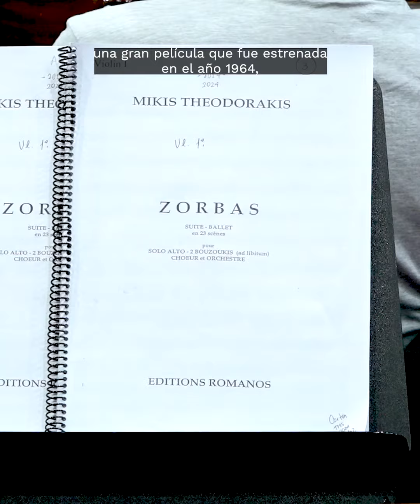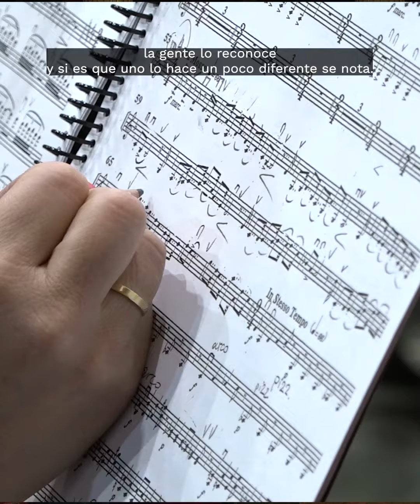Pedro-Pablo Prudencio, director musical de "Zorba, el griego"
Pedro-Pablo Prudencio, director musical de “Zorba, el griego”, nos cuenta más detalles de este ballet imperdible 🩰

En esta cápsula, el director residente del Municipal de Santiago nos cuenta sobre los principales desafíos para la Orquesta Filarmónica de Santiago al interpretar las composiciones de Mikis Theodorakis, y del rol de Evelyn Ramírez, cantante solista que será parte de este espectáculo.

 Funciones 11, 12, 13, 18, 19 y 20 de abril
🎟️Entradas desde $4.500, venta presencial en nuestras boleterías de Agustinas (10:00 a 19:30 horas) y Parque Arauco (10:00 a 21:00 horas).